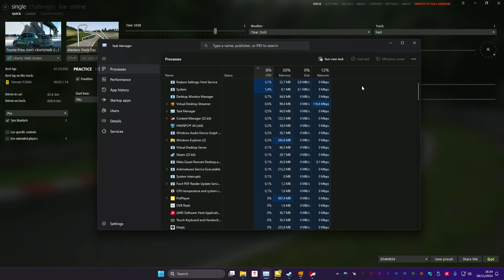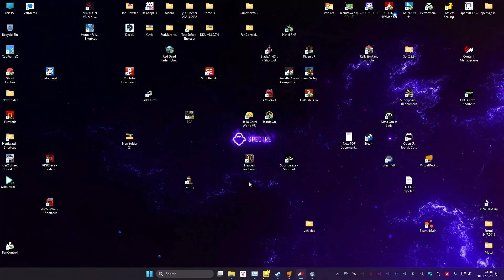Assetto Corsa VR Alastaro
Toyota Prius Gen3 LibertyWalk 2JZ Rwd 550bhp, 605Nm